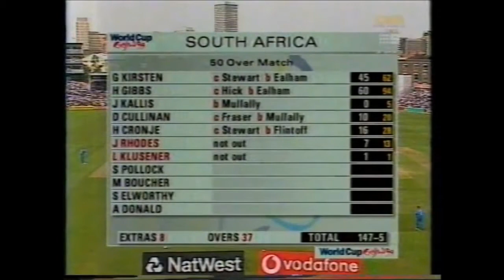England v South Africa, World Cup 1999! Watch Right Now